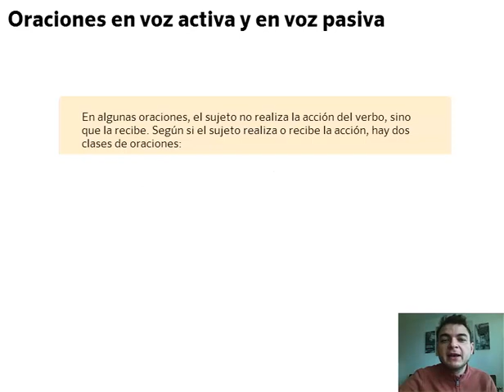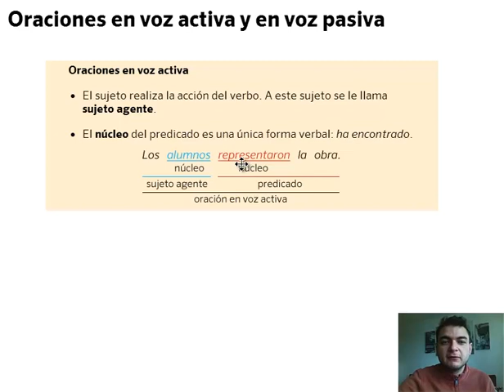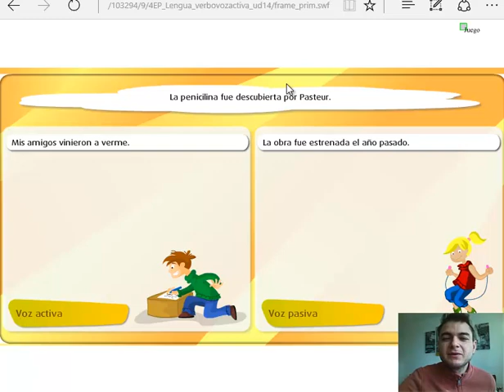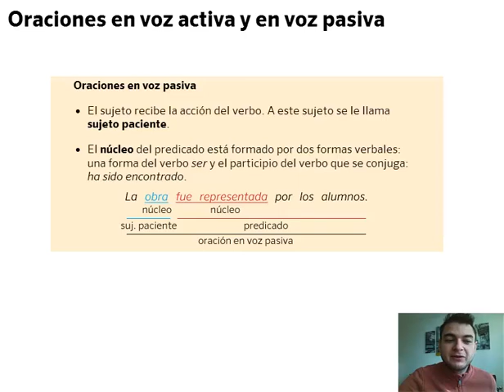Voz activa y voz pasiva. Lengua, 5º Primaria. Tema 11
Para probar el juego que aparece en el vídeo, usa el navegador Internet Explorer o Microsoft Edge el siguiente enlace

Cuando en una oración, el sujeto realiza una acción, esa oración está en voz activa.  Sin embargo, si es el sujeto quien recibe la acción (por ejemplo, "Jorge fue llevado al parque de atracciones" decimos que esta oración está en voz pasiva.

En este vídeo aprenderemos a diferenciar entre estos dos tipos de oraciones.